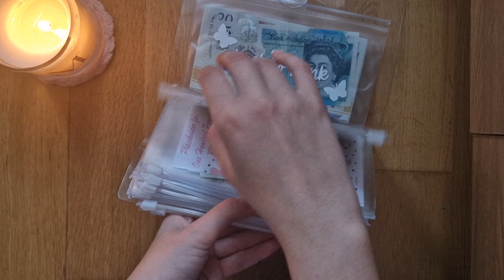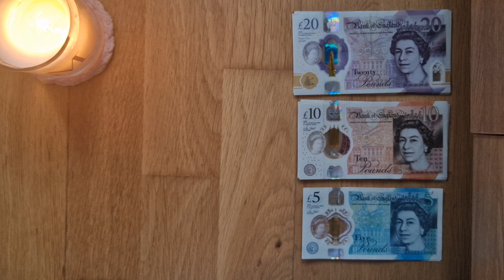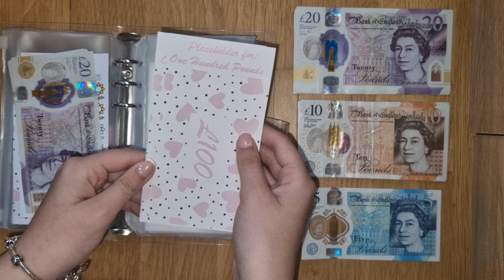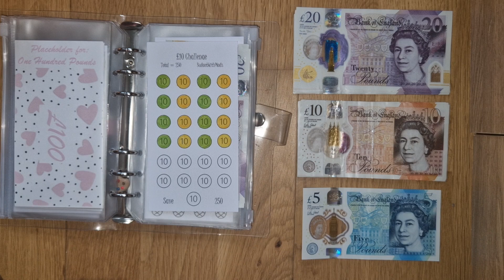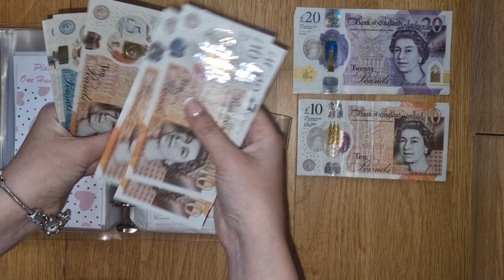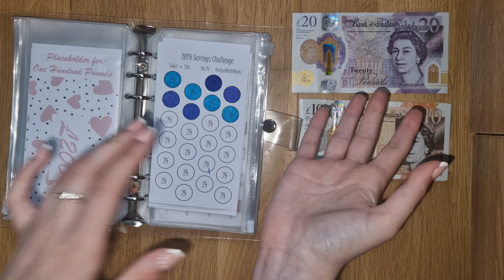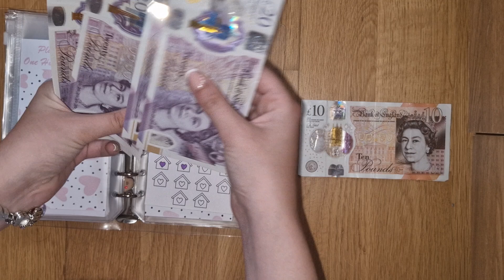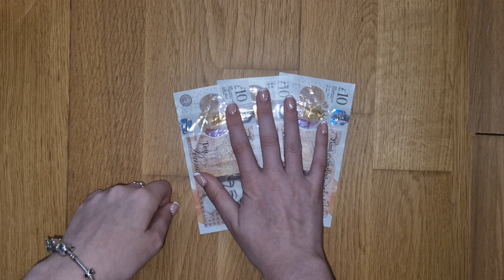Savings Challenges UK Cash Envelope Stuffing £300 - Low income budget for June | BudgetWithMads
MY ETSY SHOP